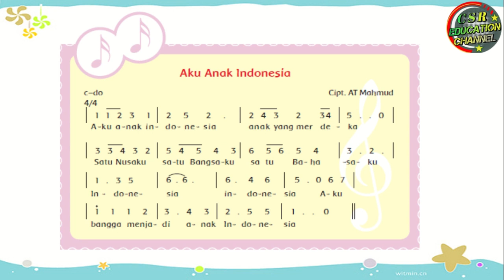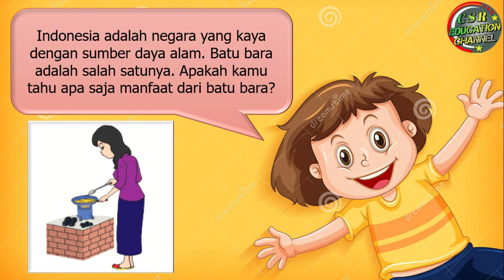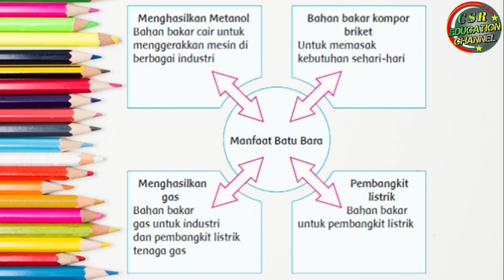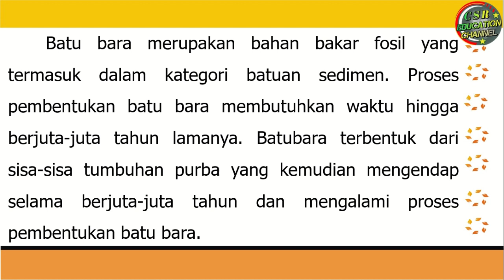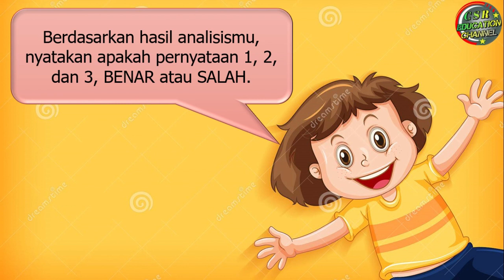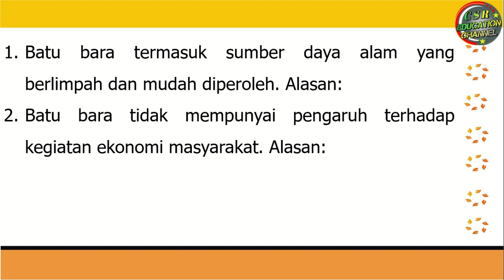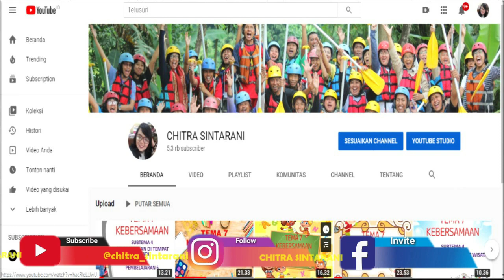Kelas 4 Tematik : Tema 2 Subtema 2 Pembelajaran 5 (Selalu Berhemat Energi)